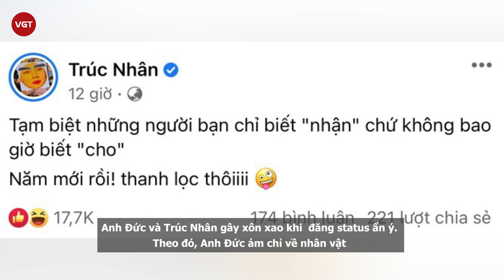Trúc Nhân và Ali Hoàng Dương đã "nghỉ chơi" với nhau?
Từng là đôi bạn thân thiết, Trúc Nhân và Ali Hoàng Dương bất ngờ bị netizen soi loạt chi tiết nghi đã nghỉ chơi với nhau. Trong khi người trong cuộc quyết không lên tiếng, dân tình tiếp tục phát hiện ra clip team qua đường bắt cận khoảnh khắc Trúc Nhân và Ali Hoàng Dương bị cho là cố tình bơ nhau tại sự kiện ra mắt phim Bố Già của Trấn Thành.